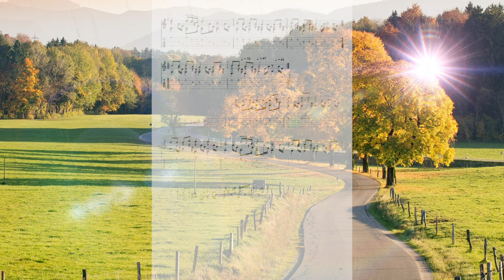乡间的小路 古典吉他 改编